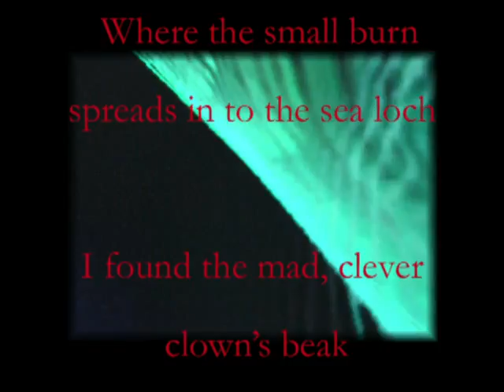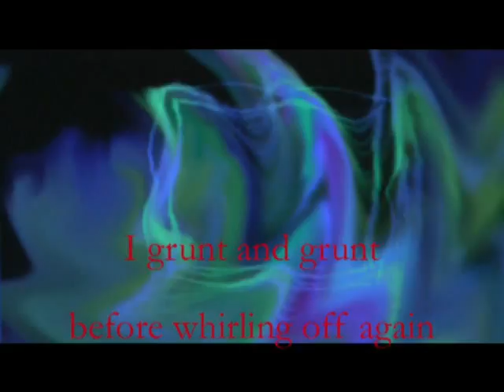Contemporary art song 'Puffin'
Setting for soprano and piano by contemporary classical composer Joe St.Johanser of a poem of Norman MacCaig

Soprano Susan Jiwey
Piano Elizabeth Shepherd

Puffin
Where the small burn
spreads in to the sea loch
I found the mad, clever clown's beak
of a puffin.

had it whirled into its burrow
with a six-fold whisker
of tiny fishes?

had it grunted love
to its parrot-faced lover?

I clack my own beak
by my own burrow
to feel how many little fishes I've whiskered home, and
I grunt and grunt
before whirling off again
into the huge sea spaces.

Poem published by Chatto and Windus
Norman MacCaig 'Collected Poems'
reprinted by permission Random House Group